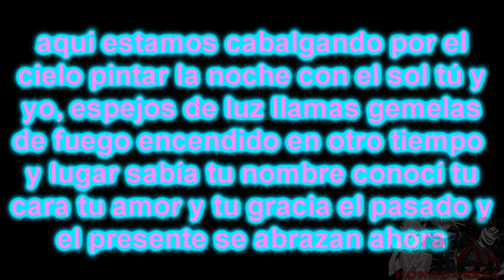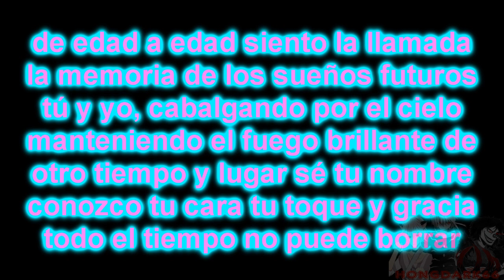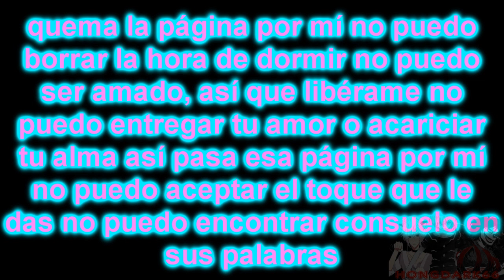star sky - two steps from hell (sub español)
Feliz cumpleaños para Selene uwu

Los videos eliminados o bloqueados de youtube son mandados a esta pagina para los interesados: